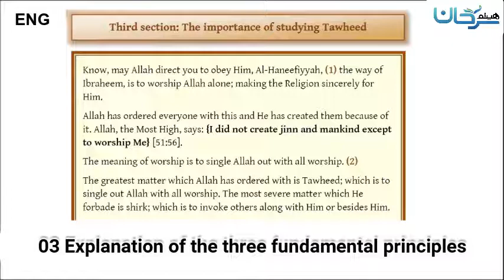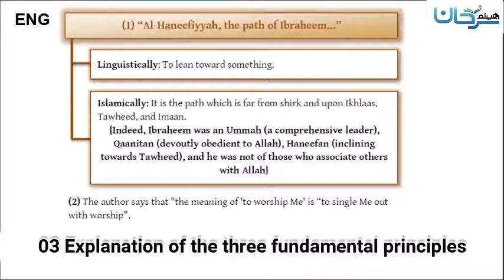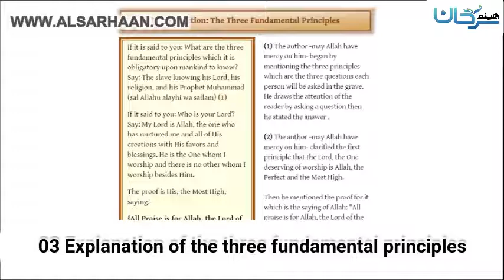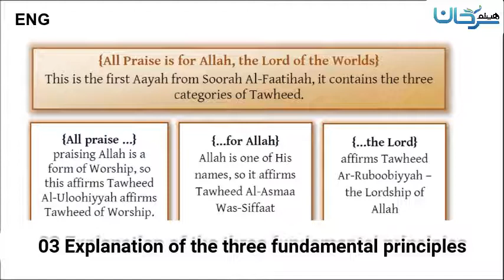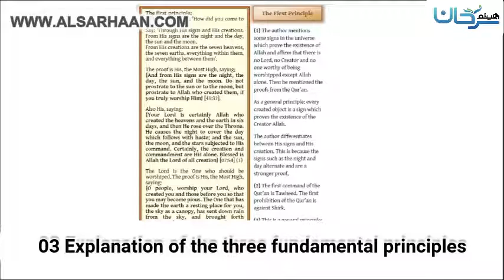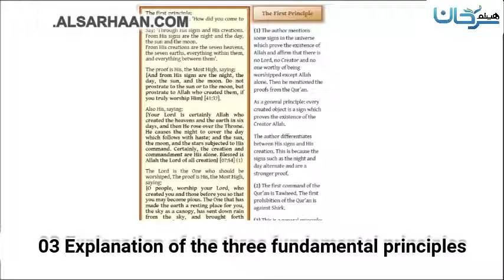🇺🇸 03/10 Explanation of the three fundamental